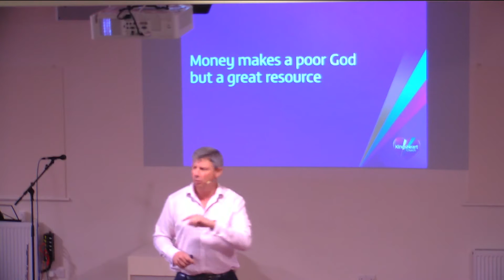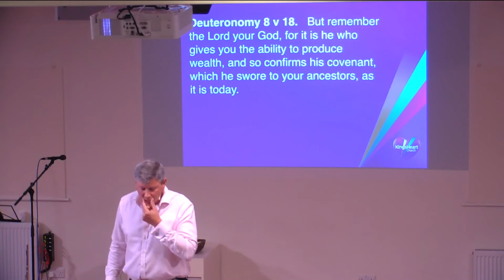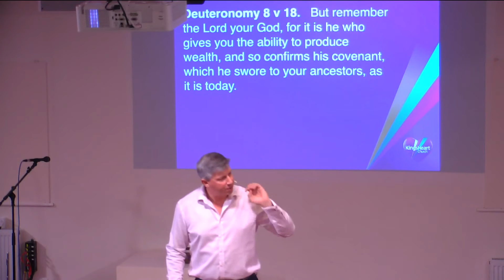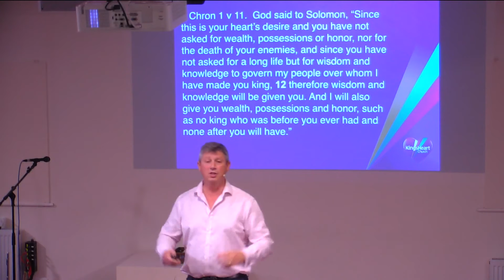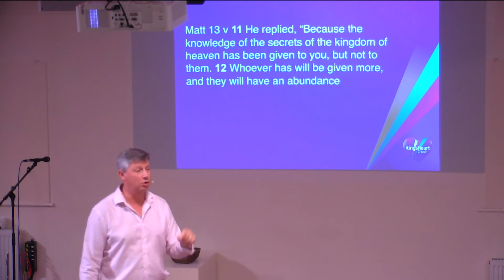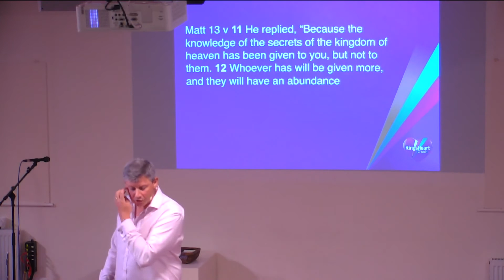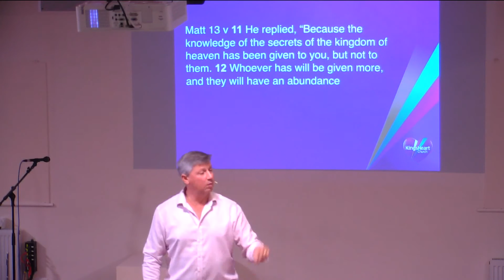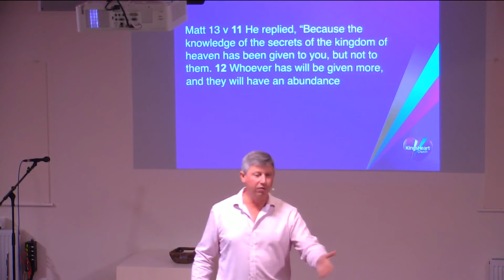Managing our inheritance with Steve 22.10.2017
Steve Kitchen challenges us to consider how we manage our inheritance from the Father.